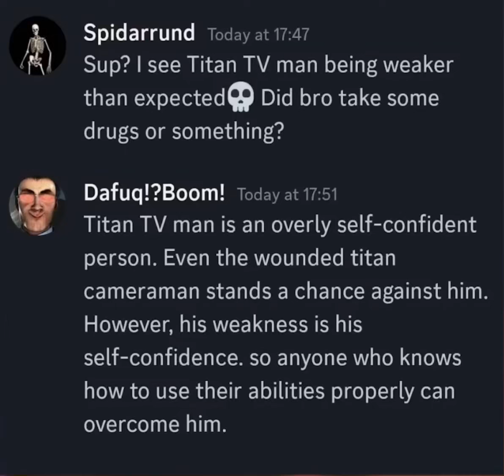Skibidi Toilet 74 All Leaks And Official Release Date!